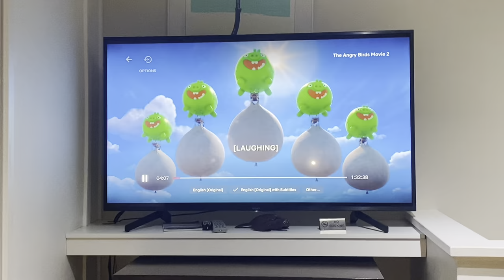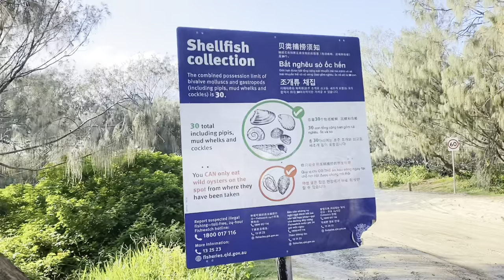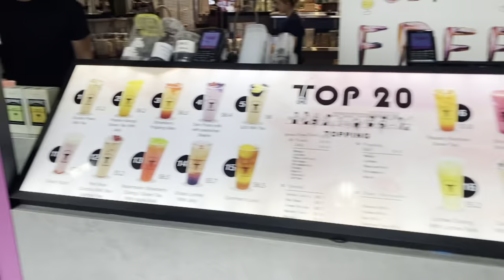My first time in North Stradbroke Island | travel Vlog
hope you all enjoyed the video jus as much as I enjoyed Filming it! Here are the links to my other vlogs on my channel. It’ll save you time having to scroll through my channel 👍🏾